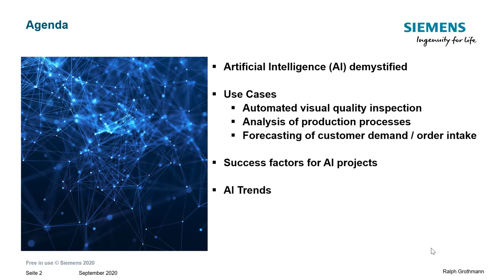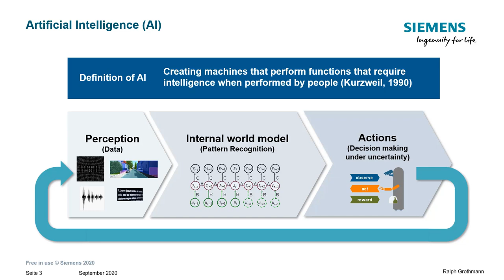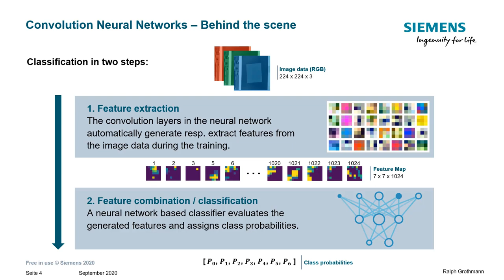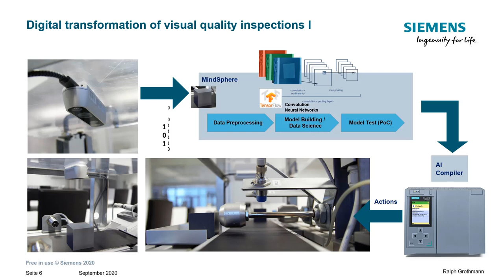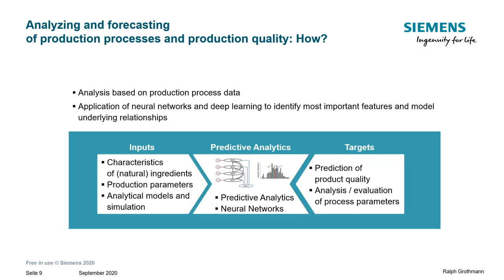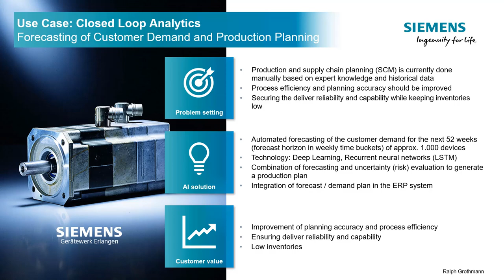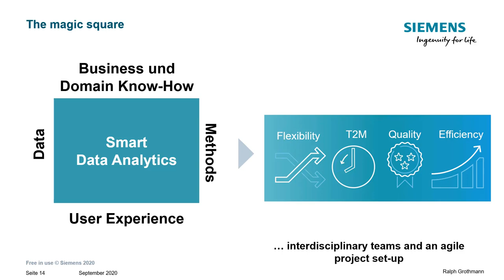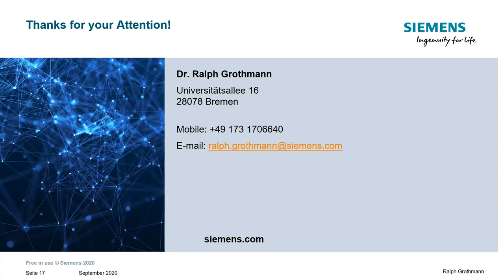Artificial intelligence in the food and beverage sector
In this webinar we will explain what is behind AI, show industrial applications and name success factors for AI projects.